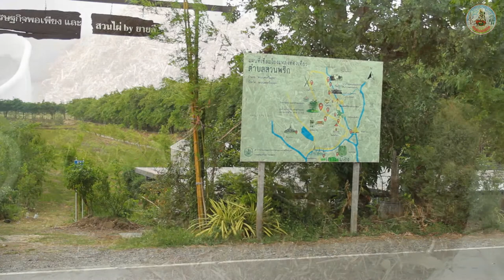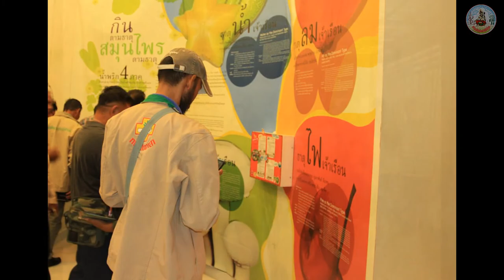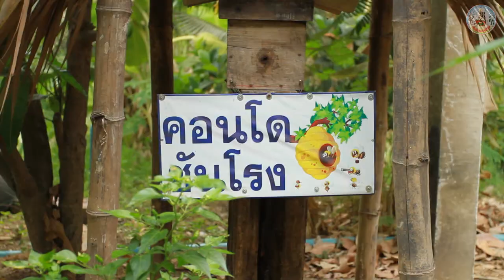หมอดินอาสาดีเด่นจังหวัดพระนครศรีอยุธยา ปี 2562